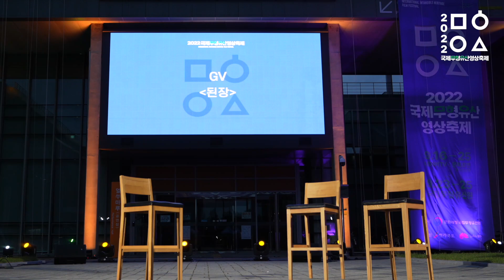2022국제무형유산영상축제 상영작 [된장] GV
2022국제무형유산영상축제 상영작 [된장] GV